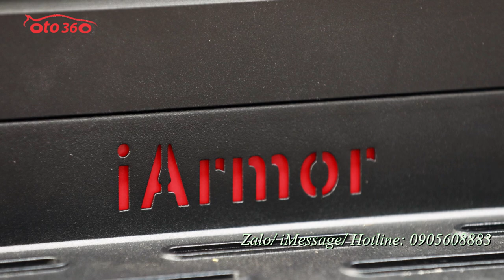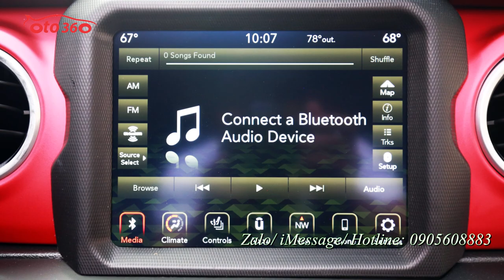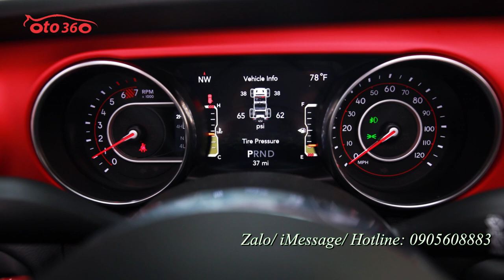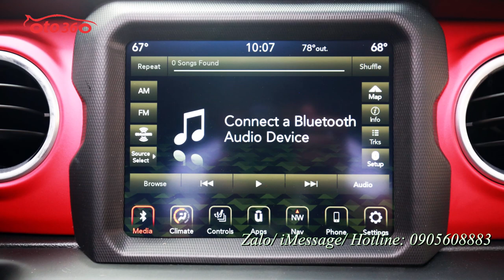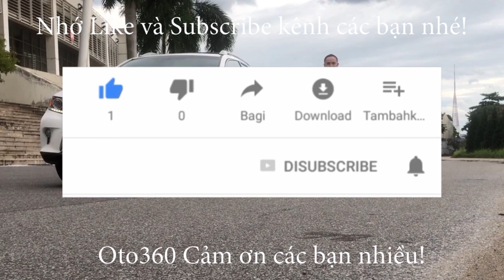Để sở hữu xe Jeep Wrangler Rubicon 2.0 số tự động 2 cầu 2020 cần phải chi hơn 4 tỷ tiền Việt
Jeep Wrangler Rubicon 2020 có cách mở động cơ hoàn toàn cơ và chốt ở phần mui mang phong cách riêng của hãng xe này. mẫu SUV địa hình này sở hữu khối động cơ 2.0L tăng áp cho công suất tối đa 270 mã lực tại 5.250 v/p và mô-men xoắn cực đại 400 Nm tại 3.000 v/p. Jeep Wrangler Rubicon được trang bị hộp số tự động 8 cấp và hệ dẫn động 4 bánh (4WD) cùng hệ thống khóa vi sai điện tử trước sau Tru-Lok.